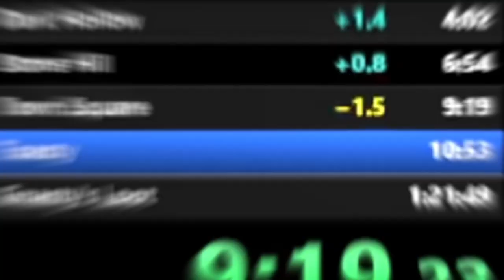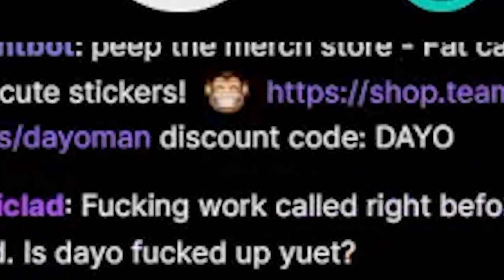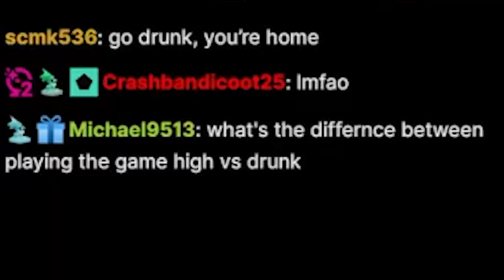WR holder gets DRUNK and speedruns Spyro